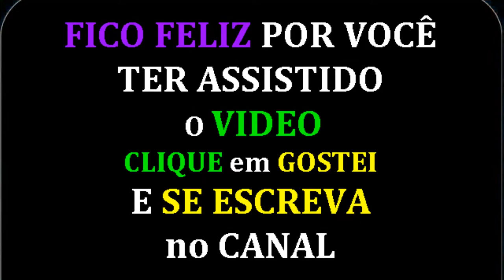Andre Rieu - Romantic Moments e Belas Imagens